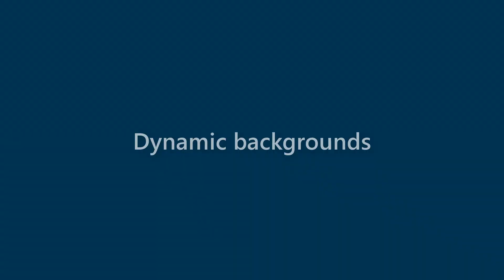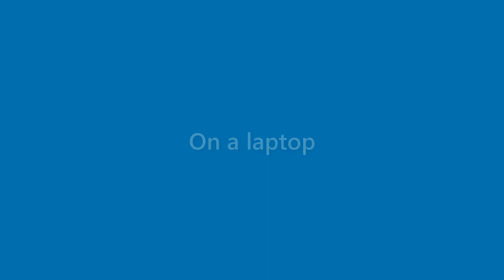Daryl Gregory - appearance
Name Look - Daryl Gregory - appearance. In this video we present "Daryl Gregory" name look and feel in various scenarios.
This video will cover:
How does "Daryl Gregory" look as a personal letterhead?
How does "Daryl Gregory" look on a business card?
How does "Daryl Gregory" look on a computer/laptop screen?
How does "Daryl Gregory" look with different background colors?
How does "Daryl Gregory" look with various fonts?